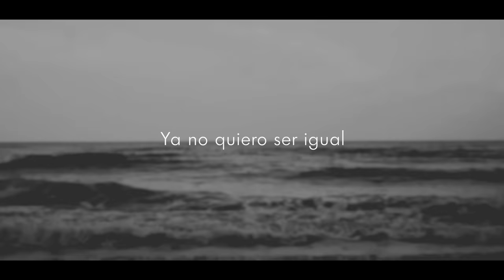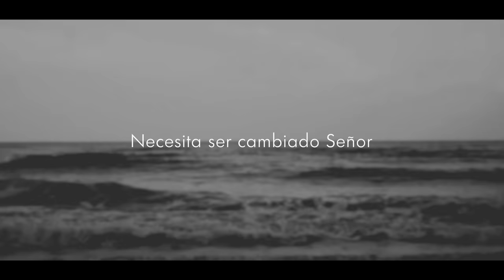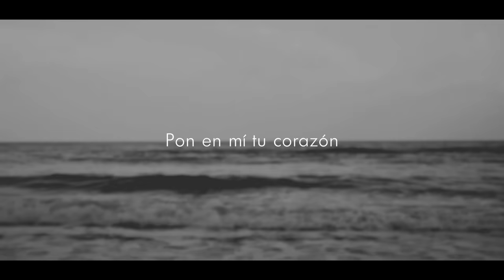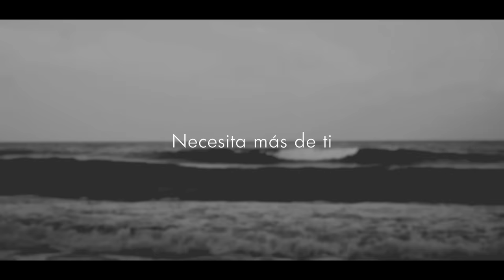Marcos Witt - Renuévame (Vídeo Lyric)